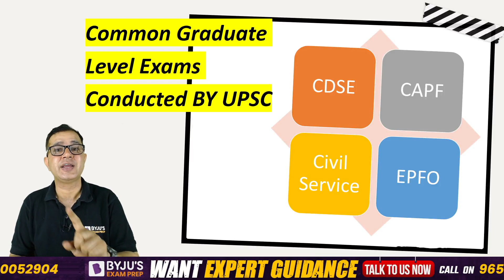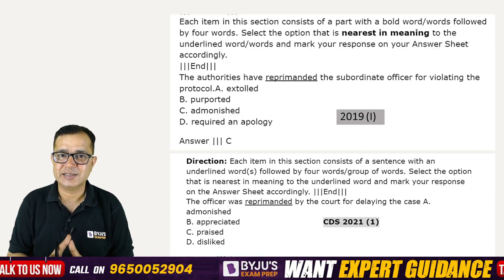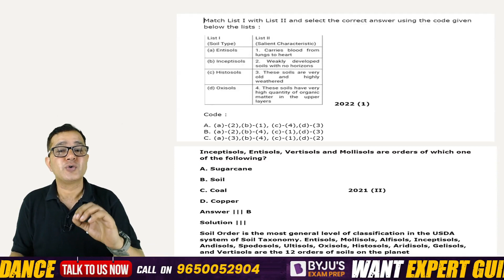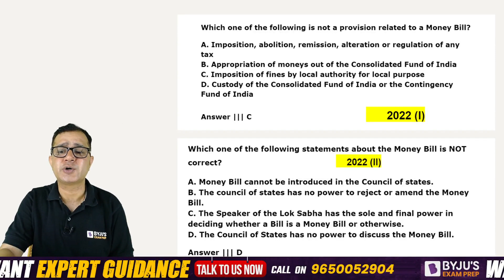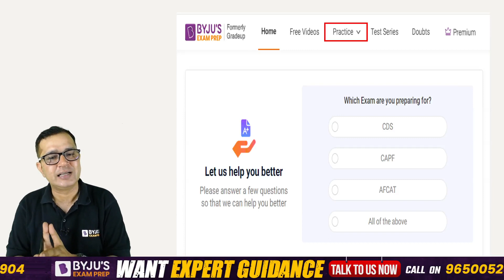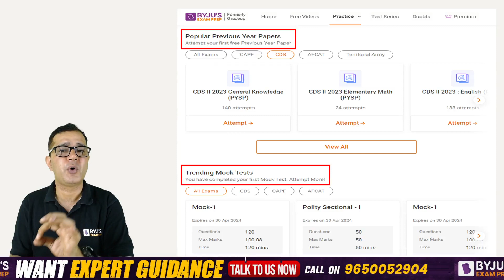Does UPSC Repeats Questions In CDS Exam? CDS 2024 Preparation | CDS Repeated Questions | CDS I 2024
Welcome to BYJU’S Exam Prep, your ultimate destination for CDS Exam Preparation! 🌟 Dive into a world of comprehensive guidance, strategic study sessions, and expert insights tailored to propel you towards success in the National Defence Academy exams.

📌 To Get Daily Practice Quizzes, Free Mock Tests, Subject Wise Questions

📌For any course related query, please fill this inquiry form -

📌For regular updates regarding CDS 1 2024 Preparation, Join this WhatsApp Channel 👉

📌To connect to our counsellors for guidance or preparation related queries,